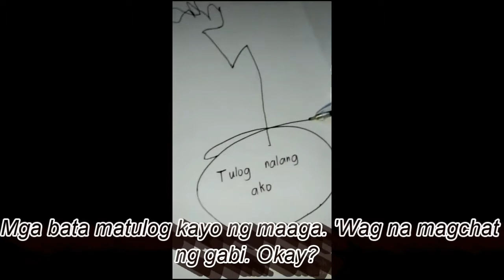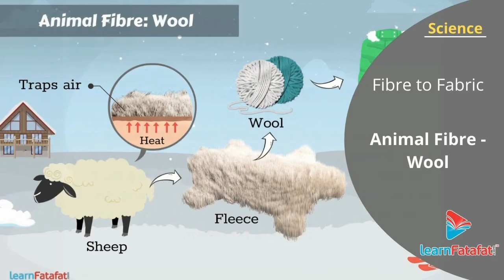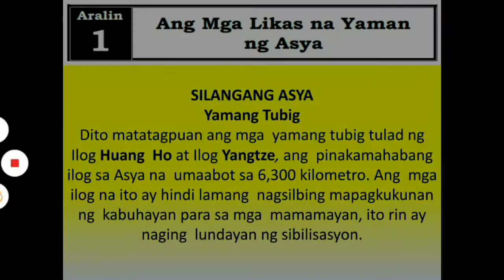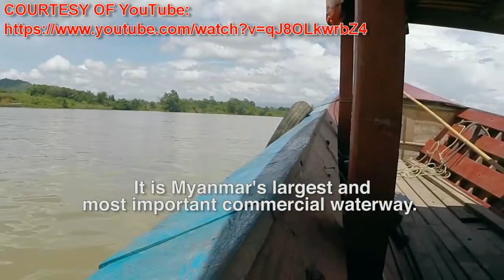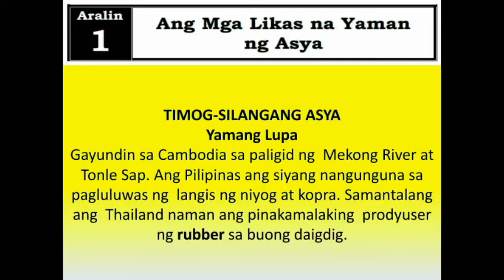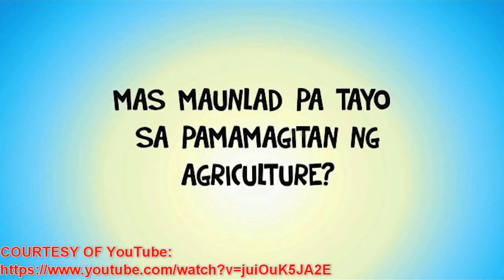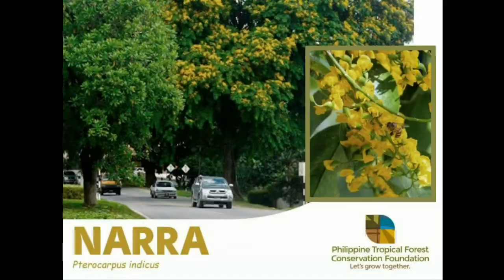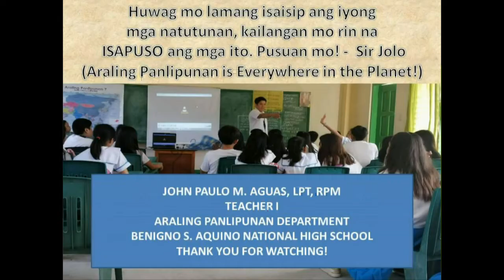Module 3 - Ang mga Likas na Yaman ng Asya (MELCs-Based Infomercial) - Araling Panlipunan 7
SML Share Mo Lang. Share your ideas and comments. SLMv Self-Learning Module Vlog. DOWNLOAD anytime, anywhere basta may signal at konting DATA.

AsynchronousLearning po ang modality na inadopt ko for my Grade 7 students.

Ugaliing magbasa sa aking TIMELINE bago magtanong at magbackread sa mga messages sa group chat natin. Magtanong sa oras ng ating klase. 'Wag basta magLIKE/REACT, INTINDIHIN MO RIN YUNG NILALAMAN NIYA. Yan ang 'NEW NORMAL' practices natin.

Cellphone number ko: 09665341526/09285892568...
I CLAIM NO RIGHTS TO THE CONTENTS OF THIS VIDEO.

MAGANDANG ARAW PO AT SALAMAT SA KOOPERASYON!